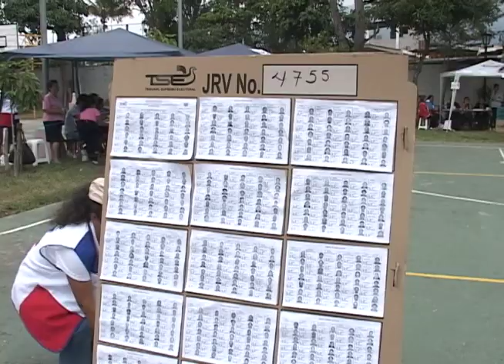ISD presenta agenda para reforma de sistema electoral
Iniciativa Social para la Democracia en conjunto con organizaciones civiles presentaron una agenda de reformas del sistema electoral salvadoreño de cara a las elecciones de 2021.